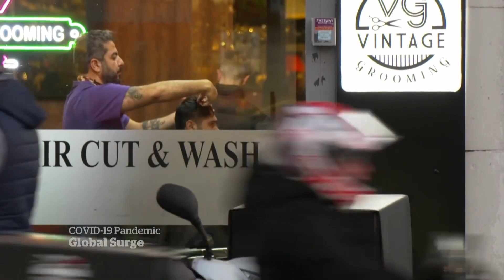Ugomvi Mkubwa wa Marekani na Urusi washamili.